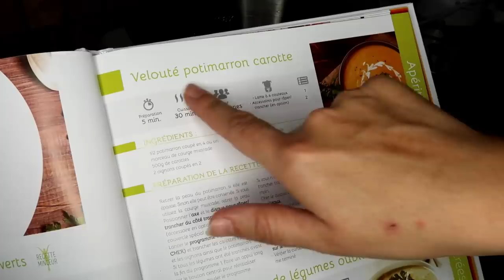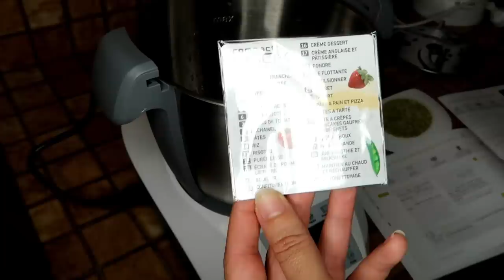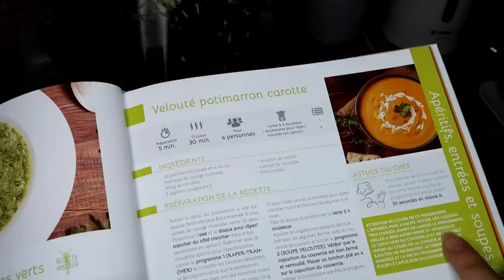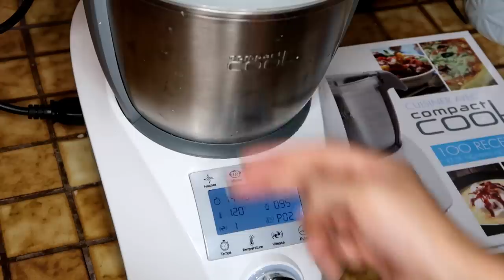Recette en DIRECT SOUPE pot-au-feu avec le COMPACTE Cook Elite🍽 avec les AVANTAGES et INCONVÉNIENTS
Ingrédients:
700 ml d'eau
Un bouillon de volaille
2 cuillères à soupe de crème fraîche épaisse
Du sel
Du beurre environ 20 ou 30g
Des légumes de saison pour moi c'était pot-au-feu acheter chez Cora

Si tu n'as pas le Cook élite tu fais bouillir tous tes légumes dans 700 millilitres d'eau pendant 30 à 40 minutes tu coupes en petits dés ou tu râpes tout les légumes.
ensuite avec un mixeur tu mixes le tout en ajoutant la crème fraîche le beurre et le sel voilà c'est tout simple bon appétit.

Snapchat👻 belmacoif